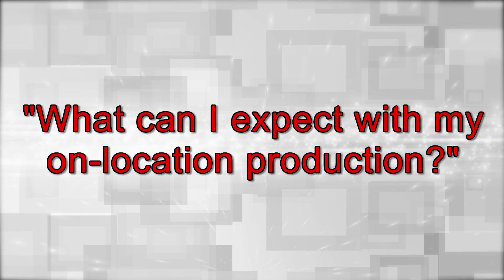On-Location Productions - Ask Ashley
Episode 11
What to expect during an on-location production.